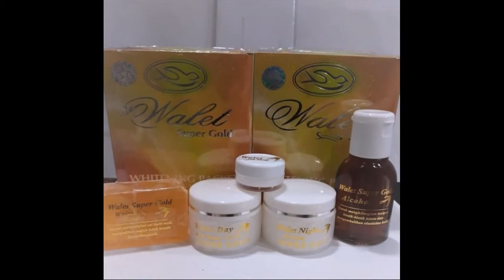Produk Yang Membuat Wajah Glowing axolotl